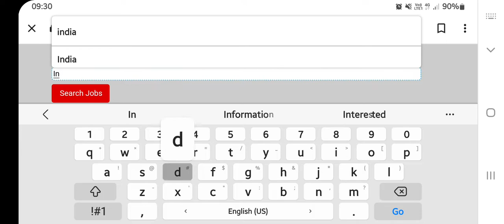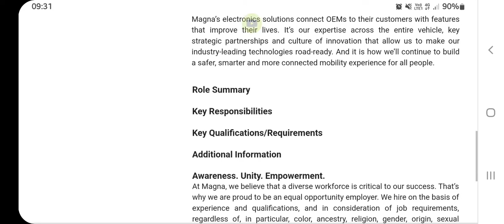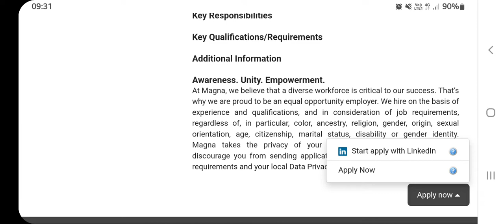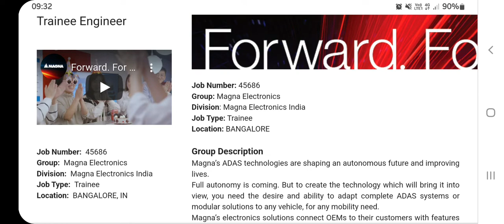Trainee Engineer Vacancies In Magna Electronics India | Diploma/B.Tech | MNC Job | Latest Job Update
Magna electronic india
Post: Trainee Engineer
Exp: Freshers
Diploma/B.tech